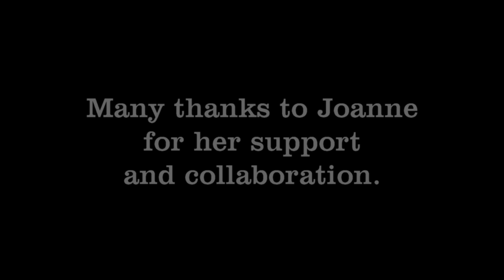The Night Stand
The Night Stand Introduction

The Night Stand is presented as metaphorical prose from a post death perspective.

That said, after a tortured life Elsbeth has learned many secrets not known until she encountered her mother’s diary (“The Book”). The life secrets learned were ugly, devastating and ultimately put her over the edge.

She commits suicide by a gunshot to the head.

The immediate instance of death is where Elsbeth tells us about the Night Stand. It is a moment of surreal twilight that is very dark, but also begins to open the window looking into who Elsbeth is. She is free to start releasing the many years of a hidden life that was so ugly and traumatizing. She is bitter, angry, defiant and sarcastic as the story of The Night Stand is told. She starts to shed just a glimmer of light on her life story through the use of metaphors.

The real story of Elsbeth comes later from her memories that are now about to be released from “The Old Wooden Box”.